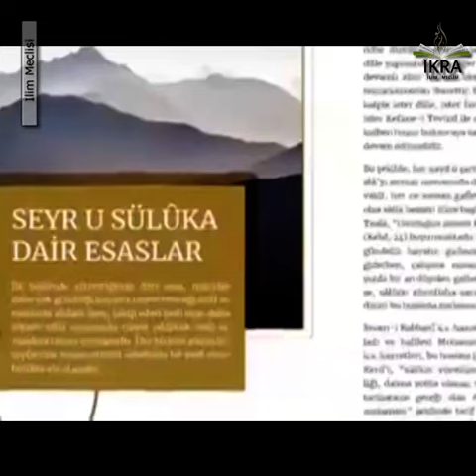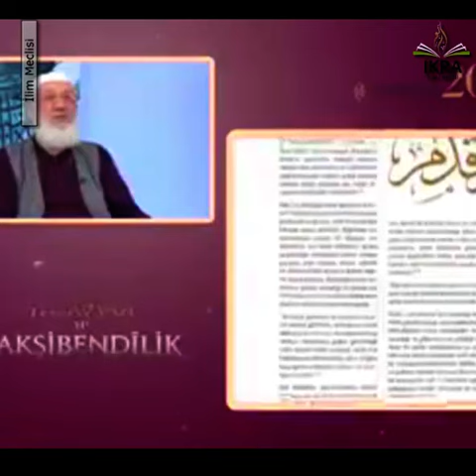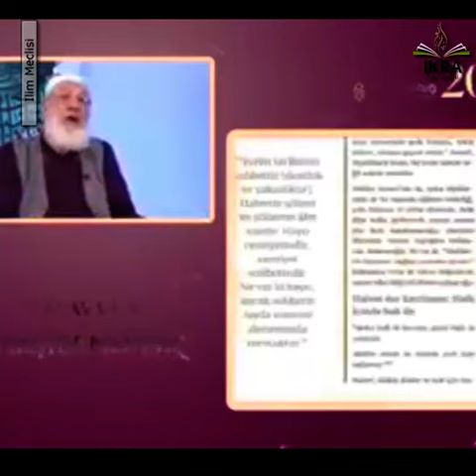Bu Kadar Mı Güzel Anlatılır? Mutasavvıf deyince aklınıza bir tek fakirlik gelmesin.